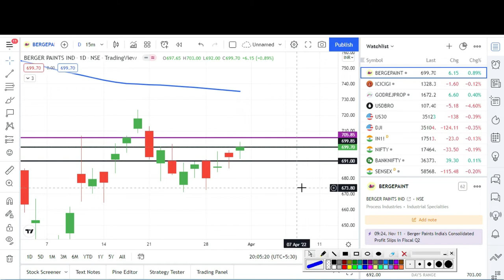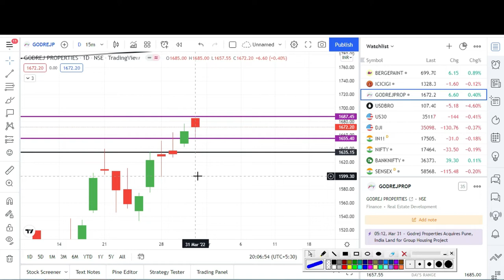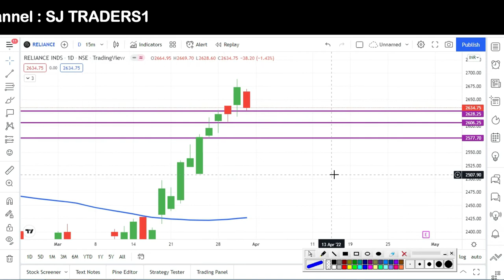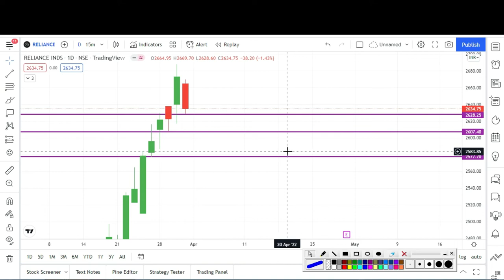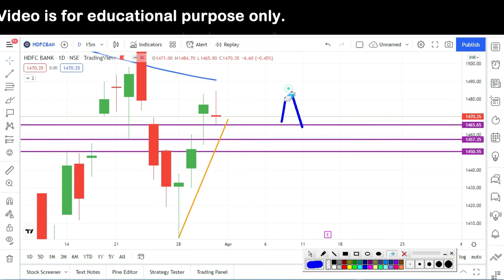Stock Analysis 01-04-2020 l SJ Traders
2) नए डीमैट खाते के लिए नीचे लिंक खोलें (new Demat Account open link)

 2) Search name in Teligrame SJTRADERS1

4) Instagram id : sjtraders969

Topics Covered :-
Topics covered:
bank nifty options for tomorrow,
nifty tomorrow,
nifty prediction,
banknifty analysis,
CNBC LIVE,
sensex today live,
sensex,